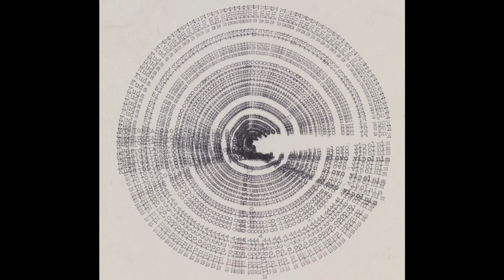big world around me